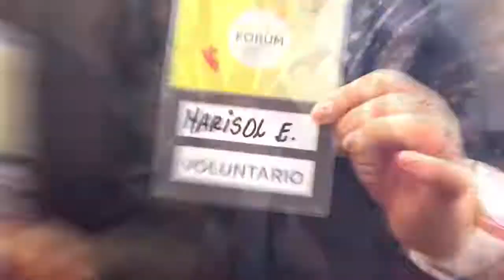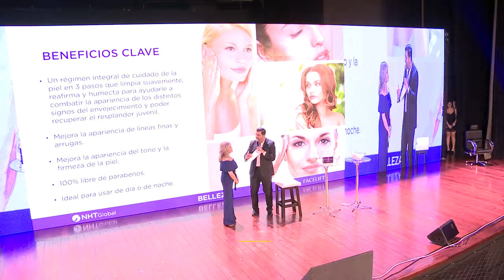SUCCESS FORUM LIMA PERU 2017 NHT Global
Success Forum 2017, con las presentaciones de Chris Sharng, presidente y CEO de NHT Global. El primer evento corporativo de NHT Global en Perú. Más de 1,000 asistentes, es un gran éxito.